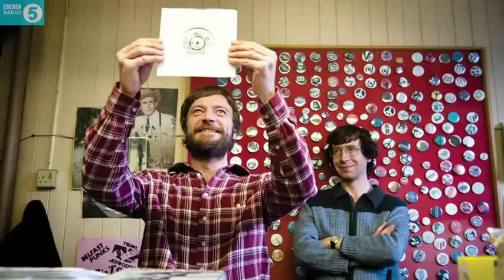Good Vibrations reviewed by Mark Kermode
Mark Kermode reviews Good Vibrations. A biography of record store owner Terri Hooley, credited as being instrumental in building Belfast's punk rock scene.

Please tell us what you think of the film -- or Mark's review of the film below. We love to include your views on the show every Friday.

Fridays at 2pm on BBC 5 live.